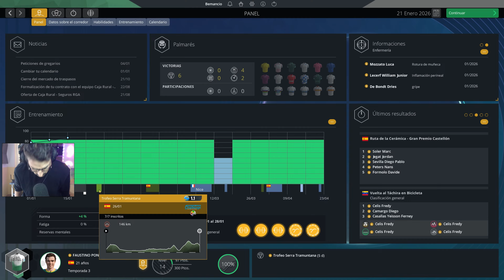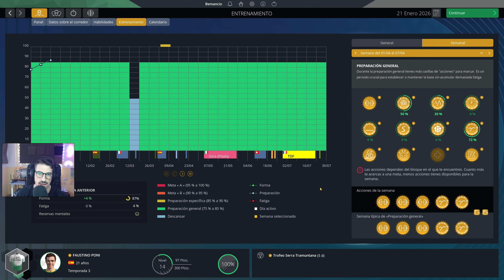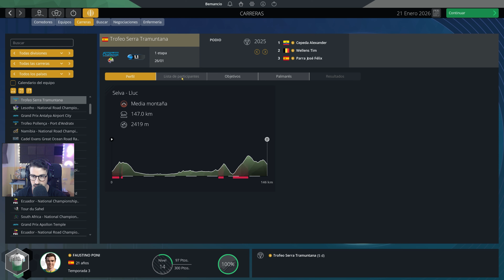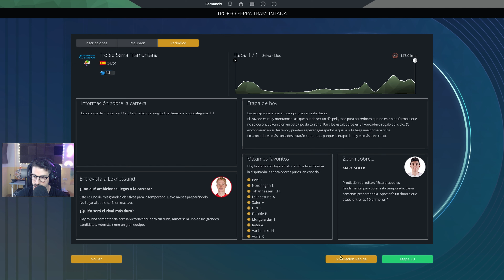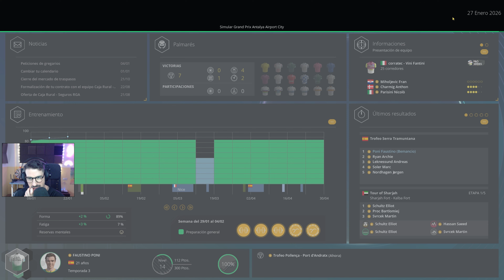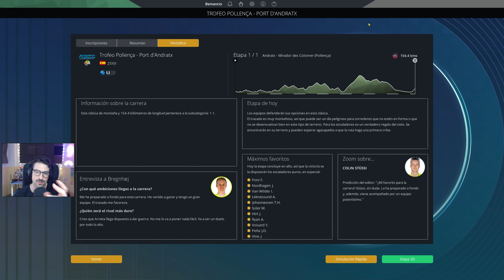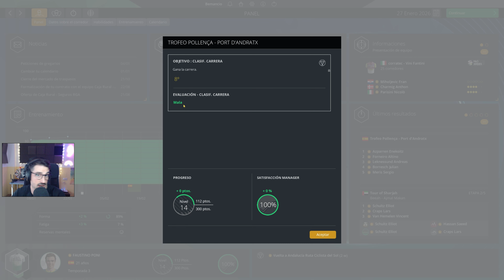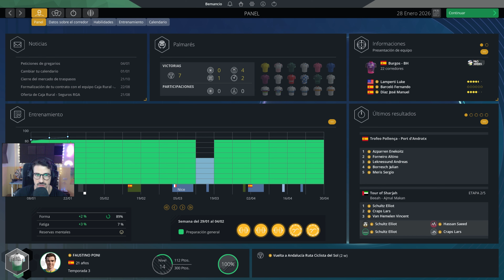BALCONING CICLISTA EN MALLORCA Ep.33 | Pro Cyclist | Pro Cycling Manager 2024 Gameplay Español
Utilizo la base de datos World DB que se puede encontrar en Steam y todos los gráficos y añadidos son desde el Discord de la World DB.

Crea y gestiona todos los aspectos de tu equipo ciclista. Los contratos de patrocinio son claves para tu presupuesto anual y pueden marcar la diferencia durante la temporada. La duración de los contratos depende del equipo y ahora pueden durar varios años. Tú eliges el equipo que quieres dirigir y los desafíos que quieres plantearte.

Usando el nuevo y mejorado sistema con objetivos de temporada y a largo plazo, presenta tus objetivos a los patrocinadores al comenzar el año y gánate su confianza durante las distintas carreras de la temporada.

Los objetivos de carrera son ahora más realistas. Ahora se puede contentar a los pequeños patrocinadores con oportunidades publicitarias en carreras importantes.

Invierte en equipamiento de alta calidad para lograr los beneficios graduales que tanto buscan los equipos profesionales

TIMELINE

00:00 Intro